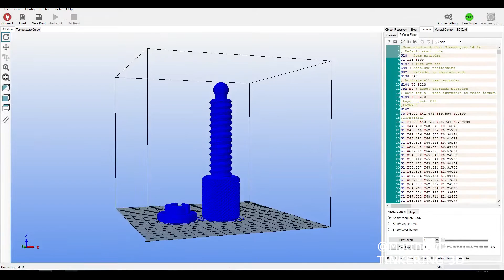SCALE IT UP - 001 BIG 3D Printed G-CLAMP // TINKERING 3D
SCALE IT UP.001

3D Printing a  HUGE G-Clamp 2.3(230%)times the size of the original using both my Sunhokey Prusa i3 and my NEW MALYAN M150.